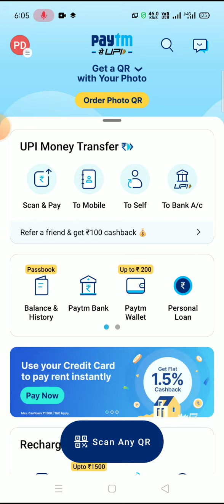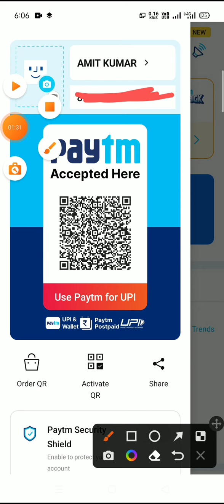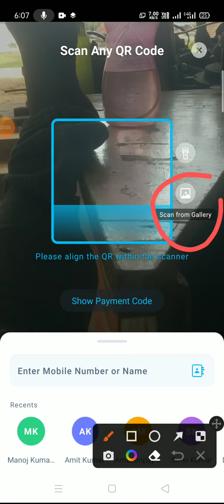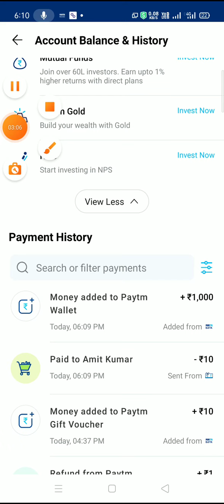Paytm gift card transfar to Bank account!how to transfer paytm gift voucher to bank account!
Paytmgift card transfar to Bank account!how to transfer paytm gift voucher to bankaccount!

Paytm gift balence
Paytm gift balence tansfar to Bank account
Paytm gift voucher se paise kaise nikale
Paytm gift voucher to bank account
how to transfer paytm gift voucher to bank account
paytm gift voucher ko wallet me kaise transfer kare